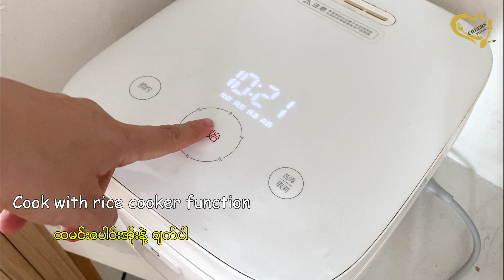ပဲပြုတ် ပြုတ်နည်း / ကြာရှည်ခံအောင် သိမ်းနည်း နှင့် ပက်သက်သော အစားအစာများ - Boiled White Vatana Bean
Videos that you might interested

Song Title - Brandenburg Concerto No4-1 BWV1049